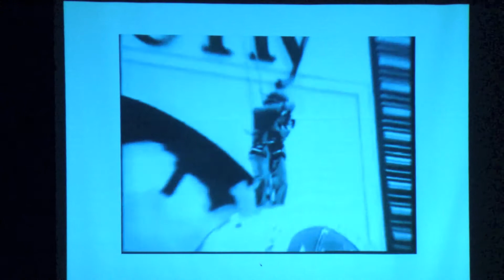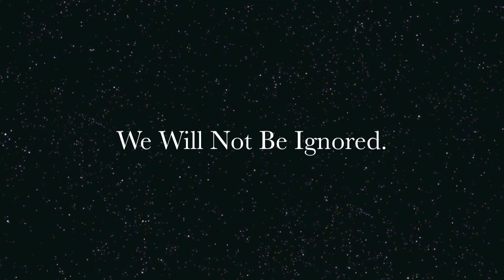"Include ME!" Assembly